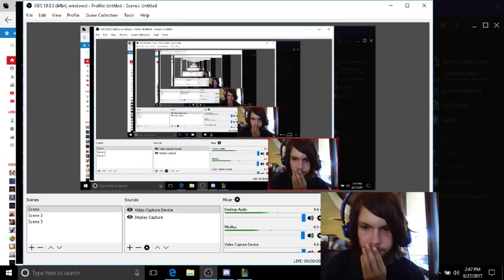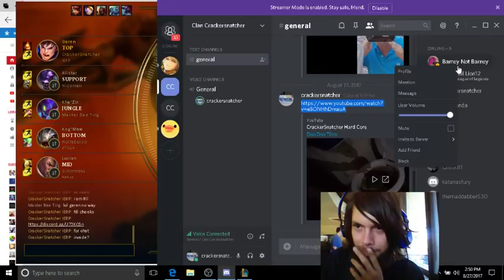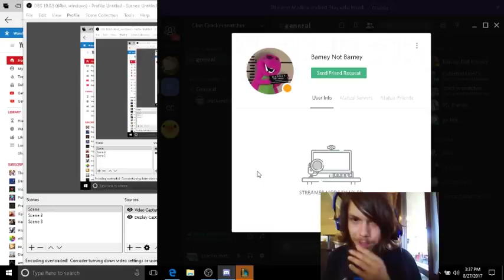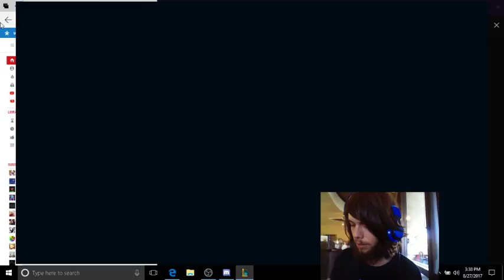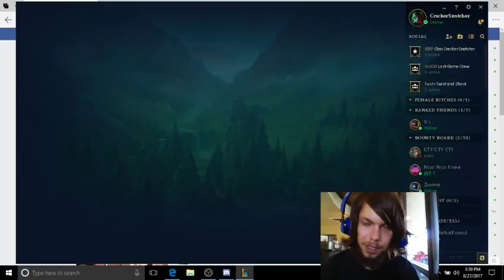League of Legends "Just The Tip